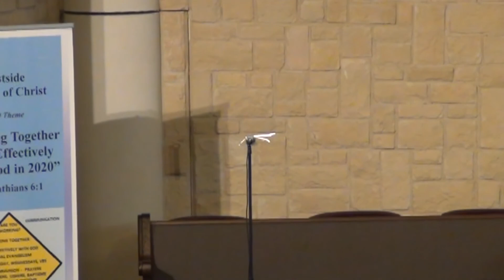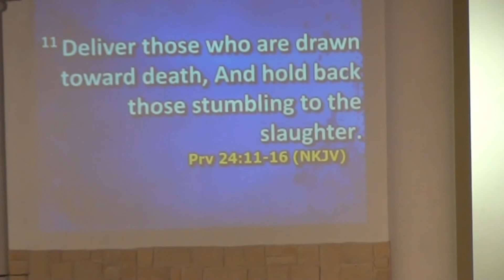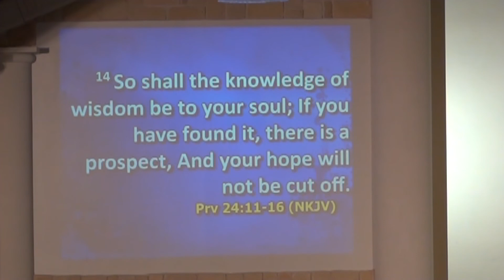October 25, 2020 Worship Service * Bro. Ben Foster, Sr.